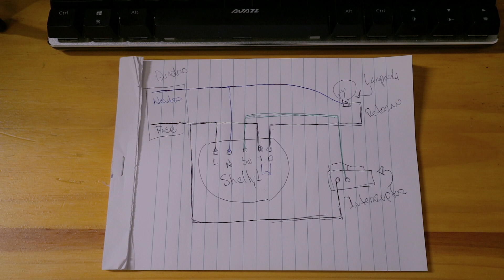Shelly 1 Instalação - Automação Residêncial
Instalação do Shelly 1, item essencial para automação residêncial. Se você quer montar uma casa inteligente esse é um bom começo, mas tem alguns problemas que eu mostro nesse vídeo.

Segue aí o tutorial de como instalar esse equipamento na sua casa. Ele é compativel com Alexa e Google Assistant.

Esse é o concorrente direto do Sonoff, que eu já fiz vários vídeos por aqui.

Eu já tinha feito um unboxing desse produto e explicado como ele funciona. No vídeo de hoje eu mostro como fazer a instalação dele com interruptor simples, existe também a possibilidade de instalar com interruptor paralelo, mas isso é assunto para outro vídeo.

Se você quiser comprar ai segue os links

❏ Quer bater um papo? Aqui está a minha agenda

Toda semana eu mando um email com novidades tech da semana e alguns conteúdos exclusivos por email, não tem spam.

Tem mais alguma dúvida ou quer falas comigo? Me chama no twitter @egermano.

Meu setup:
Canon M3, lente 22mm f2
Canon T5i, lente 24-70mm f2.8
Tascam DR-05
Samsom G-TRACK
MacBook Pro 2015
Dell Inspirion 7567 Gaming